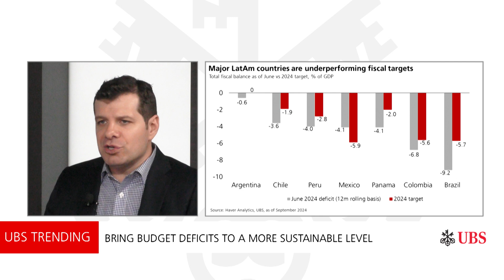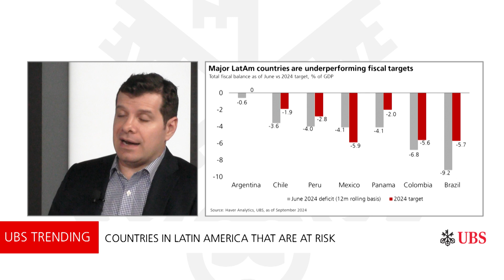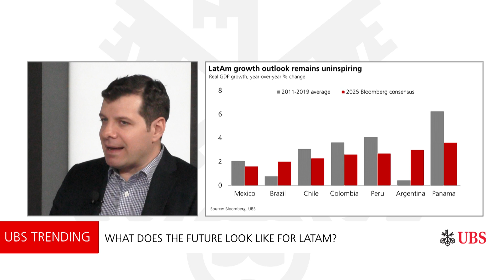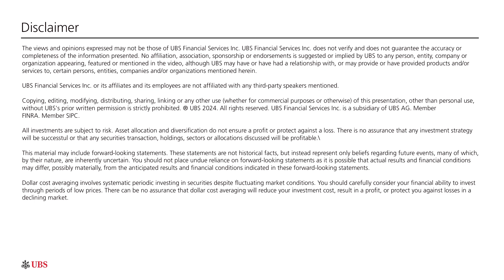Investing in LatAm after the Fed decision | UBS Trending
Latin America is home to some of the most exotic locations in the world. We’re talking about the economy, as there has been some rising interest since the US Federal Reserve finally began cutting interest rates.